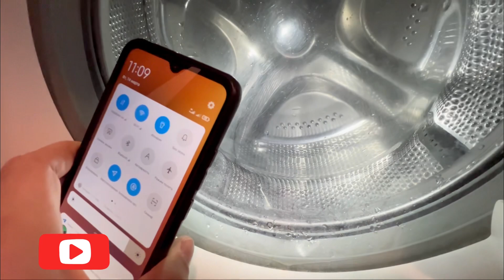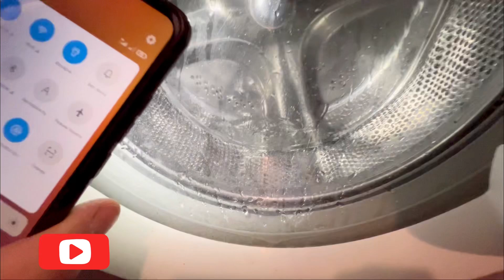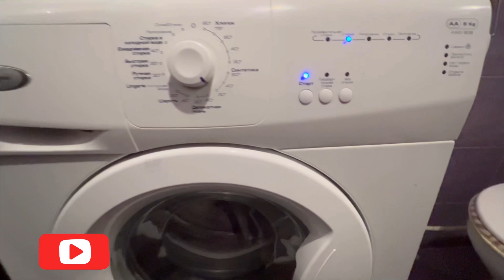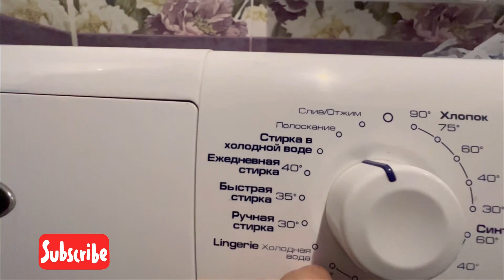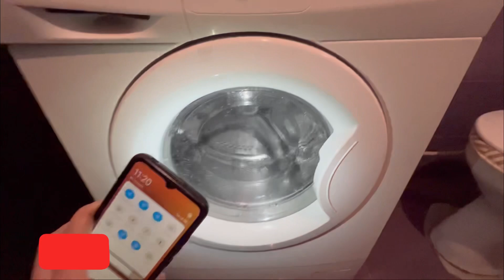Стиральная машина Whirlpool выбивает «сервис»!Диагностика.Причина.Решение.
Ремонт стиральных машин в г. Киев и пригороде.

Экспертная помощь по телефону (платная услуга) - 500 грн